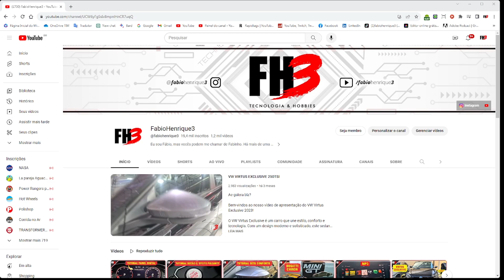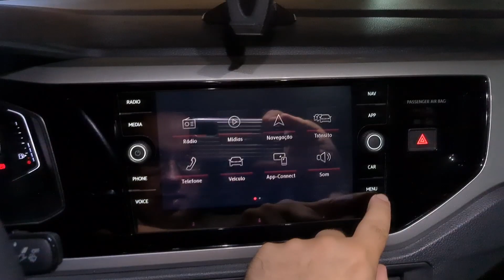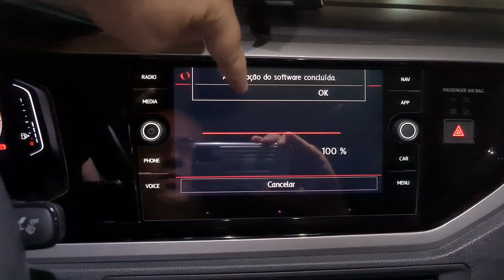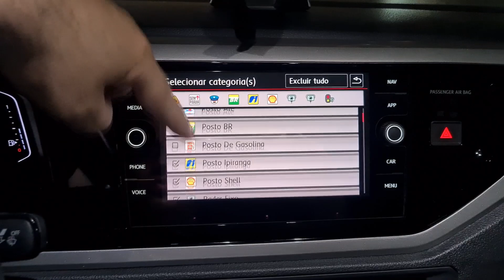ATUALIZAÇÃO DE RADARES, POSTOS DE GASOLINA E POI'S PARA VW POLO E VIRTUS (OUTUBRO/2023)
Nesse vídeo, disponibilizo o download da atualização dos radares, postos de gasolina e POI's (Pontos de Interesse) para VW Polo ou Virtus equipados com multimídia Discover Media (fabricante Delphi). A atualização é referente ao mês de Outubro de 2023 e inclui cerca de 50mil POI's, divididos em 12 categorias:
✅ Lombada
✅ Pedágio
✅ Policia Rodoviária
✅ Radar fixo
✅ Radar móvel
✅ Semáforo
✅ Semáforo velocidade
✅ Posto Ale
✅ Posto BR
✅ Posto Ipiranga
✅ Posto Shell
✅ Posto de Gasolina

MEMBROS DO CANAL:
Para os membros do canal, os arquivos já estão disponibilizados desde o início do mês de Outubro/23. Torne-se um membro:

INSTRUÇÕES:
Para instalar a atualização, siga as instruções abaixo:
1) Formate um pendrive ou cartão de memória MicroSD em FAT32.
2) Descompacte o arquivo zip do download.
3) Adicione os 2 arquivos na raiz do pendrive ou cartão de memória MicroSD:
3.1) PersonalPOI (pasta)
3.2) metainfo2.txt
4) Conecte o pendrive na porta USB do console central ou o cartão microSD no slot 2 no porta-luvas.
5) Na multimídia, vá para "NAV/Config./Informações de versão/Atualização (SD/USB)".
6) Aguarde a atualização ser concluída.
7) Depois da instalação, escolha os POI's em "NAV/Config./Mapa/Selecionar categoria para destinos esp.".

ATENÇÃO:
1) Cabem até 10 POI's desse arquivo.
2) Caso os arquivos estiverem invertidos, reinicie a multimídia, segurando o botão liga/desliga por 10 segundos.

A atualização dos radares, postos de gasolina e POI's é uma ótima maneira de garantir a segurança e a tranquilidade de sua viagem. Instalando a atualização, você terá acesso às informações mais recentes sobre esses pontos de interesse, evitando multas e acidentes.

CAPÍTULOS:
0:00 Introdução
0:39 Preparação
1:31 Instalação

***LINKS PARA VÍDEOS SOBRE MAPAS, RADARES E GPS***